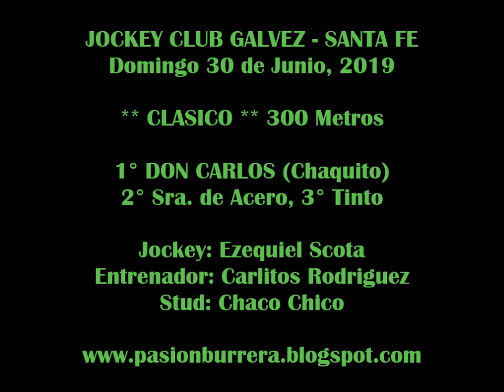DON CARLOS, Galvez (30-06-19)